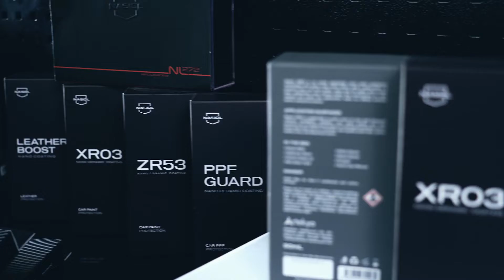COMO APLICAR O COATING CERAMICO? | Nasiol XR03 POLIBOX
A qualidade tecnológica Nasiol em uma fórmula de simples aplicação.
Para quem quer alta performance com preço competitivo.

O XR03 é um nano coating desenvolvido para garantir uma grande proteção aliada a uma fórmula de simples aplicação.